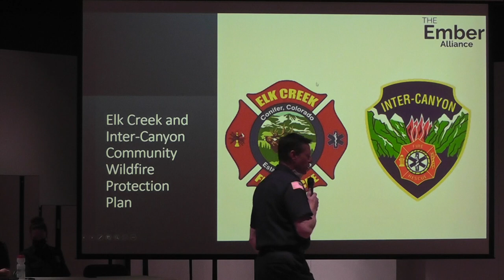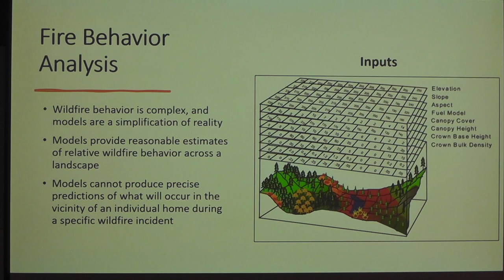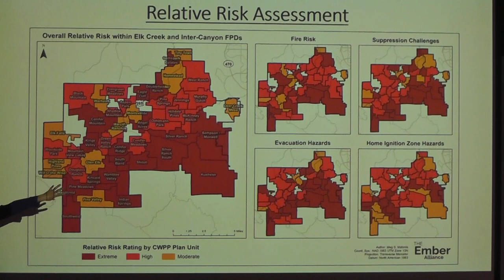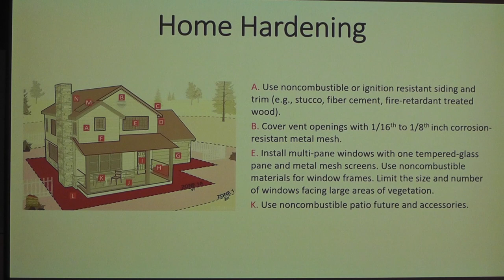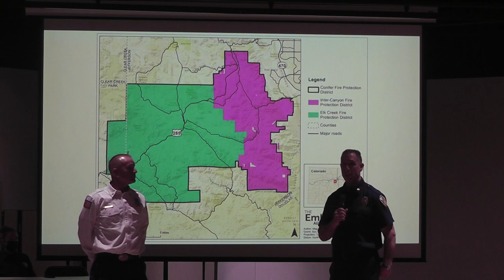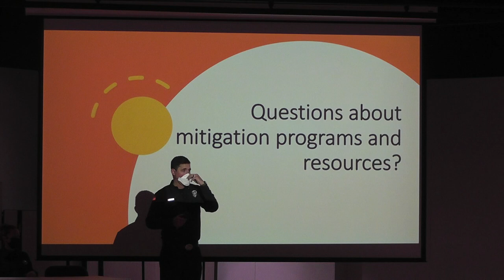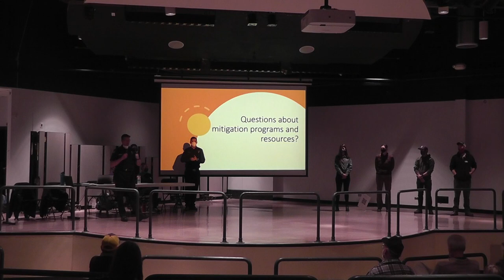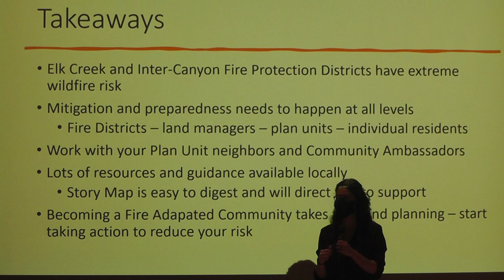ECFPD and ICFPD Community Wildfire Protection Plan Presentation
This is the presentation that Elk Creek Fire Protection District, Inter-Canyon Fire Protection District, and The Ember Alliance made of the Community Wildfire Protection Plan that The Ember Alliance is creating with ECFPD, ICFPD, and other community partners. The purpose of the presentation was to give an overview of what is in it and to solicit questions and feedback from the community for the final report which is due in January.

@0:00 Introduction
@3:00 Agenda
@5:00 Meeting Goals
@31:30 Audience questions about the CWPP process, risk analysis and prioritization
@39:15 What you can do!
@48:35 Resources you have access to
@57:10 Chiefs Ware and Shirlaw - Consolidation
@1:01:45 Audience questions about mitigation programs and resources

Also in attendance: members from Colorado State Forest Service, Jefferson Conservation District, and Hal Grieb, Jefferson County Emergency Management Director.

Once the Community Wildfire Protection Plan is complete, it will be uploaded to both fire districts' websites under the Wildland - Planning tab, the Colorado State Forest Service website, and Jefferson County website.

The Chipping Program will re-open in spring 2022 for sign-ups.

Video produced for the fire districts by My Mountain Town.